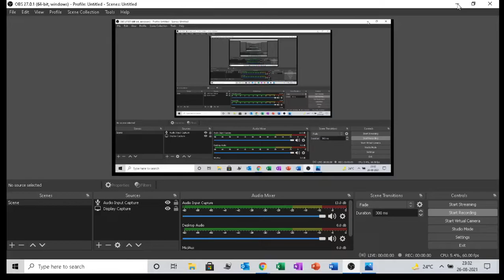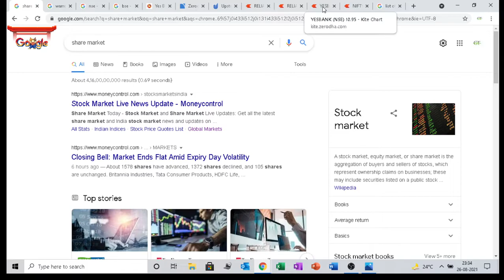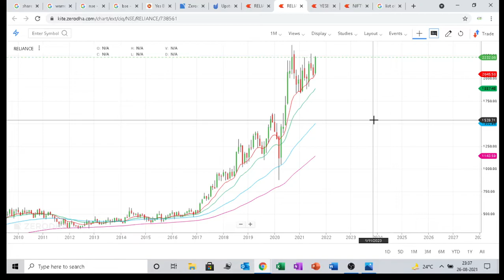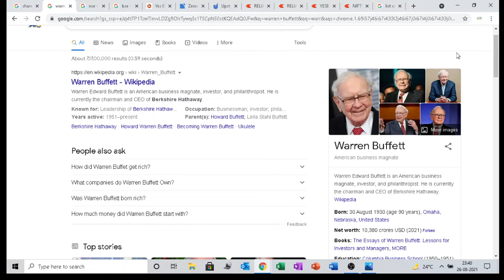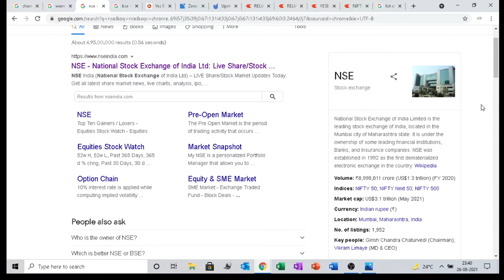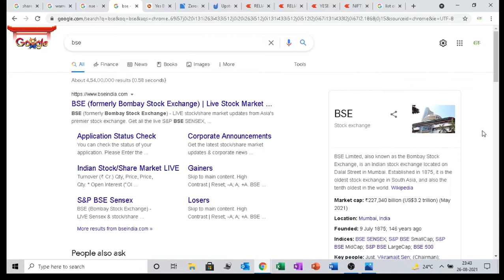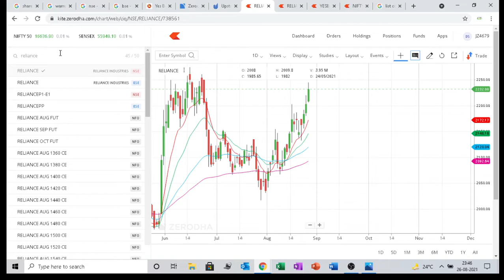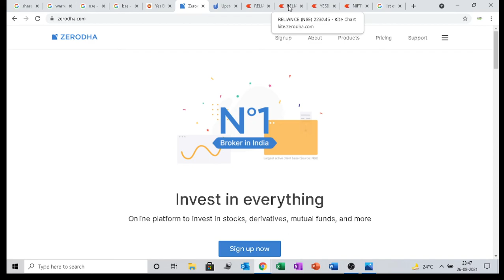share market investment 2021\ stock market for beginners \ how to invest in share market 2021